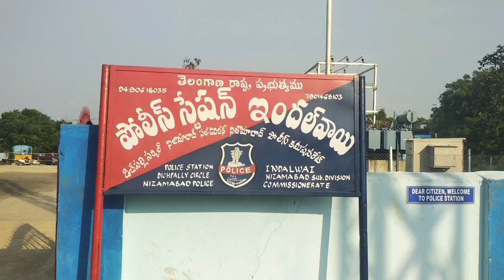దొంగల పట్ల ప్రజలు అప్రమత్తంగా ఉండాలి: ఏసీపీ వెంకటేశ్వర్లు